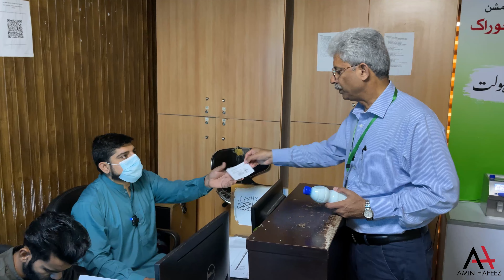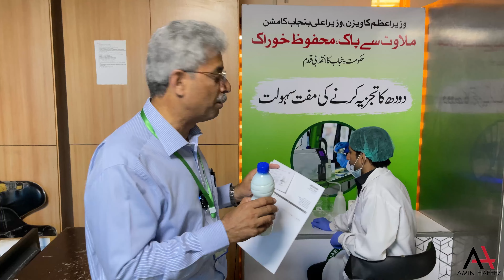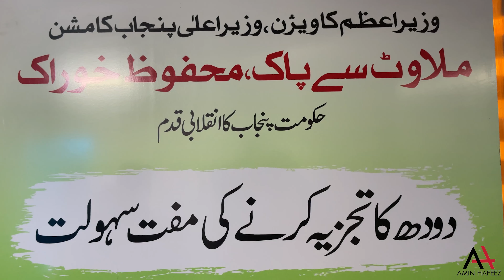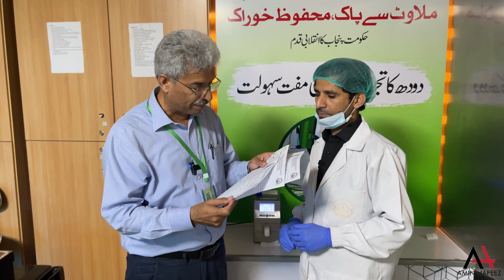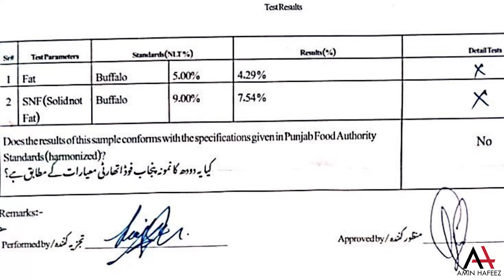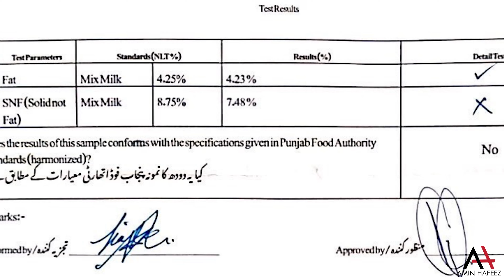Testing Milk at Punjab Food Authority | Amin Hafeez